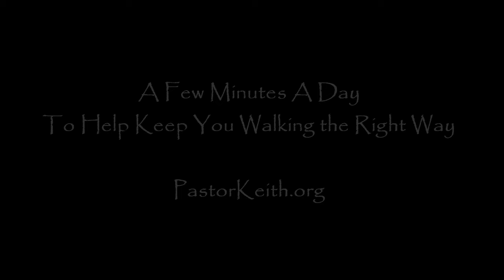STAY THE COURSE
Pastor Keith Hammond of Gospel and Grace Christian Church teaching on various subjects.